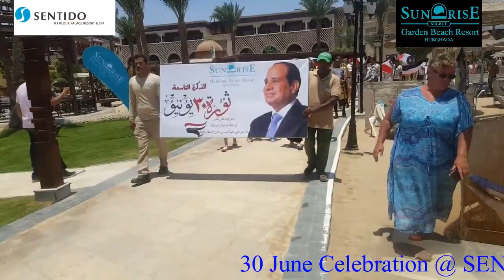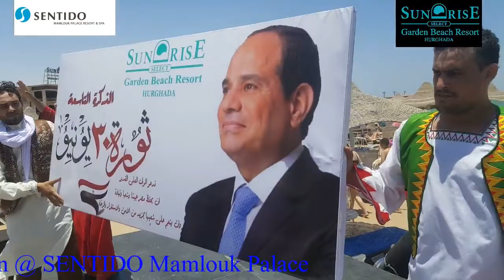30 June 2022 Celebration @ SENTIDO Mamlouk Palace